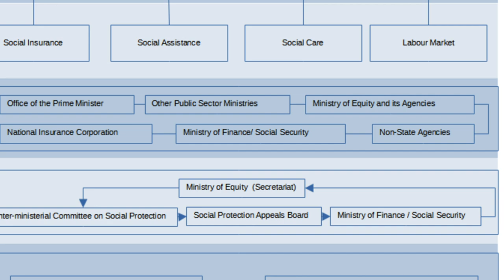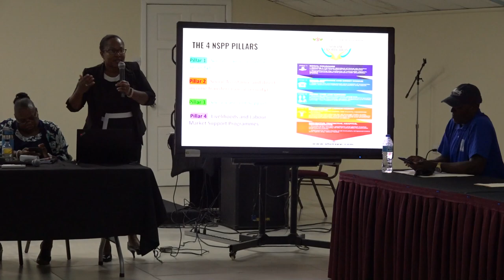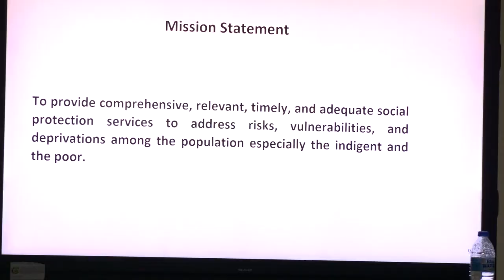Ministry for Equity launches Civil Society Platform for Social Protection